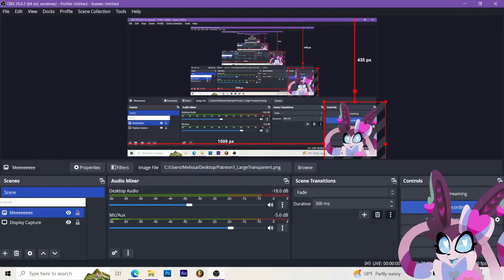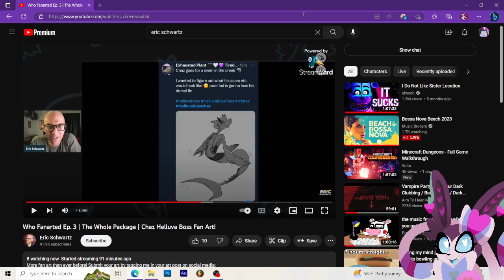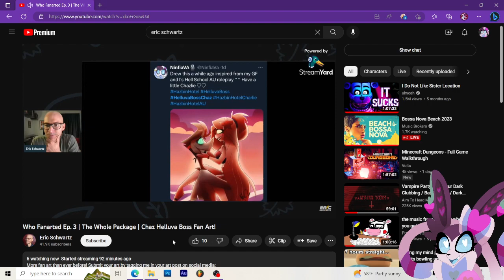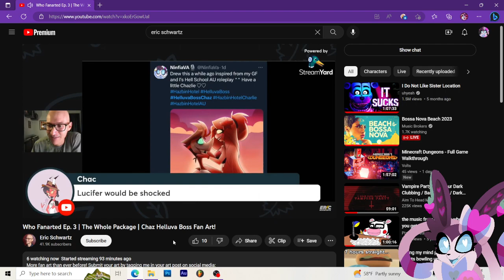NinfiaVA reacts! ERIC SCHWARTZ FEATURED MY AU CHAZLIE ART ON HIS LIVE STREAM! :D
I missed the live stream due to me recording my Five Nights at Freddy's gameplay AND I GET TAGGED ON TWITTER BY ERIC HIMSELF IN REGARDS TO HIS STREAM!! 8D

Thank you again so so so much @EricSchwartz for featuring my AU arts! :D

I SPAZZED FOR LITERALLY A HALF AN HOUR WHEN I FOUND OUT AAAAAAAAAAAAAAAAAAAA